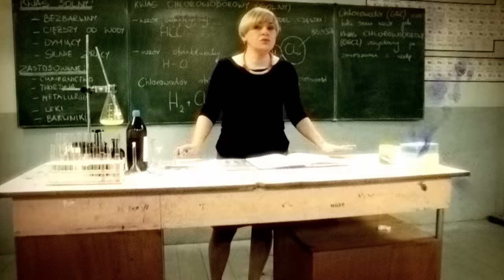SZKOŁA - ODC. 21 CZ. 1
Ojciec Jonatana Klimka miesiąc temu odszedł do kochanki i zostawił rodzinę bez pieniędzy. Matka Jonatana nigdy nie pracowała i nie może poradzić sobie w nowej sytuacji. Uczeń i jego bracia nie mają co jeść, chłopiec chodzi głodny do szkoły i nie może się skupić. Opuścił się w nauce i stał się opryskliwy. Trudną sytuację ucznia wykorzystuje mężczyzna, który od jakiegoś czasu próbuje pod szkołą sprzedawać narkotyki. Namawia Jonatana do handlowania towarem. Kapitan szkolnej drużyny piłkarskiej jest zakochany w koleżance z równoległej klasy, Klarze Dobrzyńskiej. Dziewczyna jednak nic do niego nie czuje. Flirtuje z nim, bo chce przyjść na imprezę urodzinową, by poderwać tam jego najlepszego kolegę. Na imprezie Klara bawi się tylko z Marcinem, a Robert jest coraz bardziej zazdrosny i postanawia wyznać jej miłość.